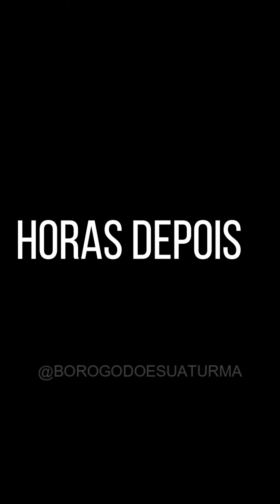QUANDO A MÃE DIZ BASTA: FILHA TEM QUE ESCOLHER ENTRE TRABALHO E RUA.😨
Conflito Familiar: A mãe está frustrada ou cansada do comportamento da filha, que não quer trabalhar e depende financeiramente dela.
Ultimato: A mãe chega ao ponto de dar um ultimato à filha, forçando-a a tomar uma decisão difícil.
Escolha Difícil: A filha deve escolher entre começar a trabalhar e se sustentar ou sair de casa e enfrentar as consequências de não ter um lugar para morar.
Responsabilidade e Independência: O tema aborda questões de responsabilidade pessoal, independência financeira e as dinâmicas de poder dentro da família.

NÃO PERCA - VÍDEOS SEMPRE AS 17:30 HORAS